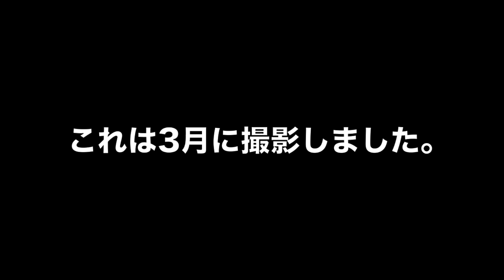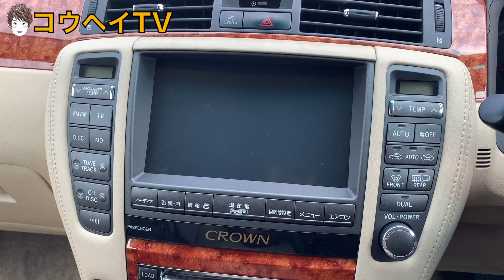ゼロクラウン自動格納式ドアミラーってものすごく便利！【Royal Saloon G】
▼ゼロクラウン Pレンジに入れてドアロック解除のやり方を紹介します！

▼ゼロクラウンサービスマンモードのやり方を紹介します！【隠しコマンド】

▼21系クラウンハイブリッドロイヤルサルーン前期と後期悩んでいます！

▼ゼロクラウン電池切れのスマートキーでエンジンをかける方法を紹介します！

▼ゼロクラウンマイコンプリセットステアリング調整のやり方を紹介します！

▼１８系クラウンロイヤルサルーンGのシートヒーターが凄すぎて感動した！

▼ゼロクラウン音声認識モードシステムがスゴすぎる！【１２代目クラウン】

▼１８系クラウンロイヤルサルーンGのアームレストって意外に豪華！

▼ Omiaiに課金して１ヶ月本気でやったら何人とライン交換できるか挑戦してみた！